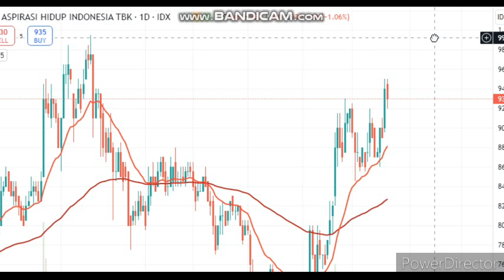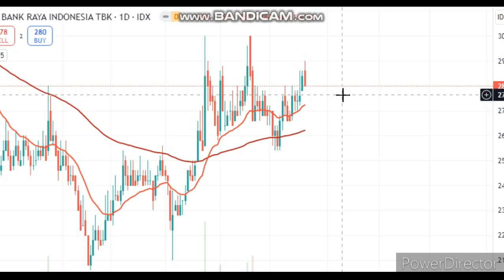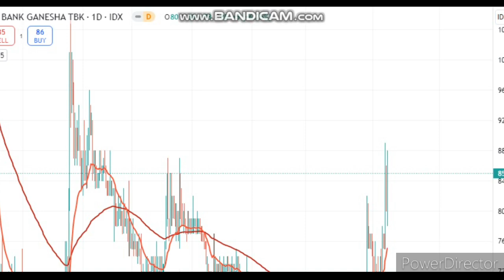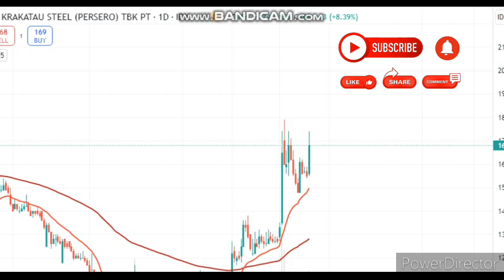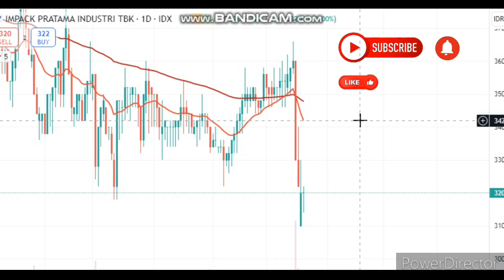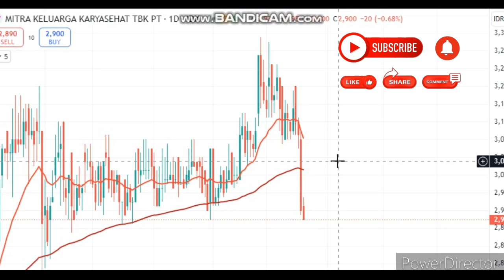ANALISA SAHAM UNGGULAN 22 OCT : ACES,ADRO,AGRO,BGTG,ESSA,KRAS,MDKA,IMPC,MIKA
ANALISA SAHAM UNGGULAN 22 OCT.KEMUNGKINAN HR INI IHSG AKAN TERKOREKSI JADI ATI2 TMN2.HAPPY TRADING.